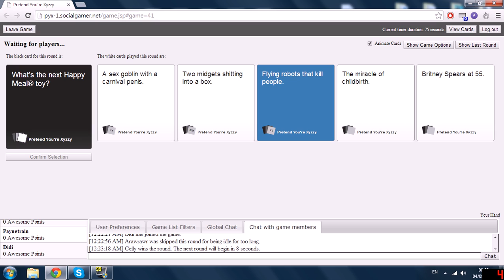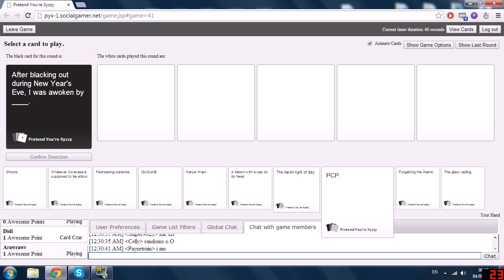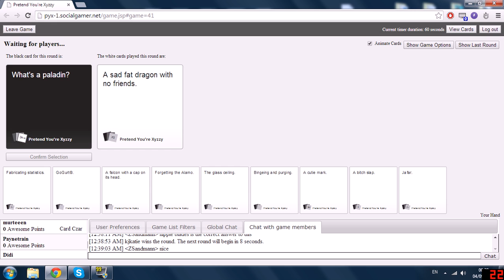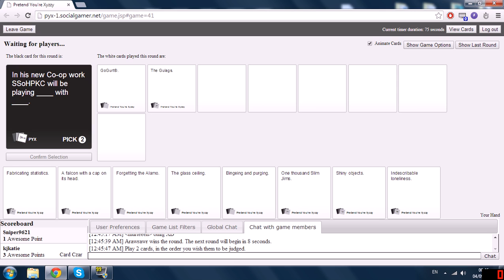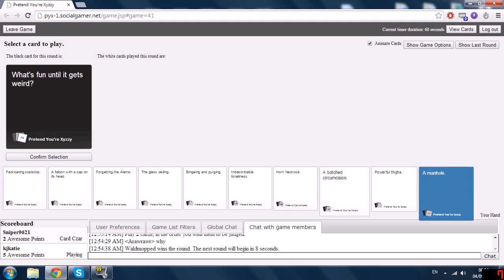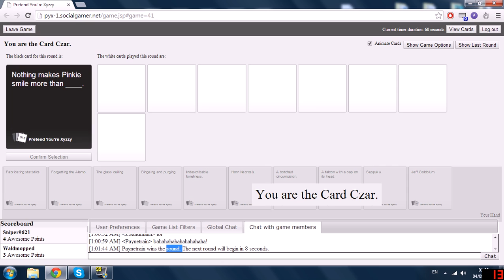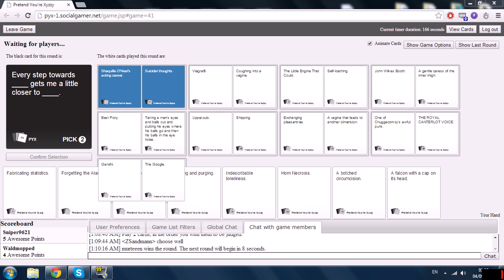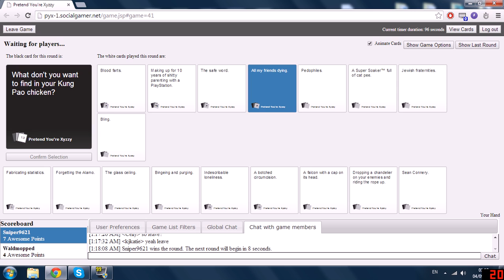Cards Against Humanity with Didi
Watch me play Cards Against Humanity people who know these cards will know how funny this video is gonna be haha enjoy :)

Cards Against Humanity is a multiplayer party game available in published hardcopy via purchase and as a free download that players can print off to create their own cards via print shops. Its development originated from a successful Kickstarter campaign and has since received nationwide acclaim for its simple concept backed up by its satirical, mature content. Its title references the phrase "crimes against humanity", reflecting its politically incorrect content while its tagline serves as a basic overview of Cards Against Humanity due to the game's mature content and, often, dark comedy-like results.